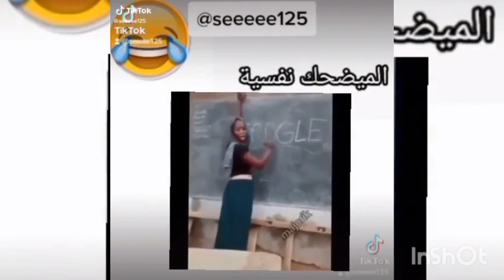بغيت كاع ناس فهاد اوخر رمضان اكونو ضاحكين لدلك درت هاد الفديو🎥😂🌛🤲🔔👍🌹😆👑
السلام عليكم🖐 اصدقاء 👥 شكرا لكم على المشاهدة اتمنى ان تشاهد الفيديو حتى الاخير و من لم يشترك معى فى القناة فادعوه للاشتراك مرحبا بكم احبابى🤝فى هده الاقناة متاكد انك لن تدم على اشتراكك وشكرا😍❤🤝 ❤💖